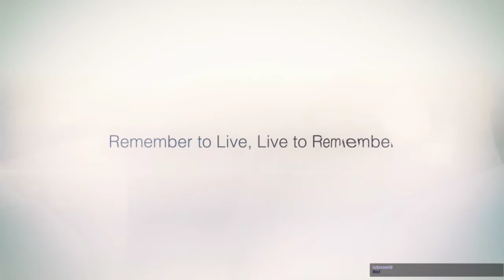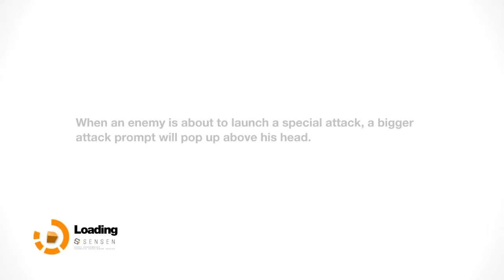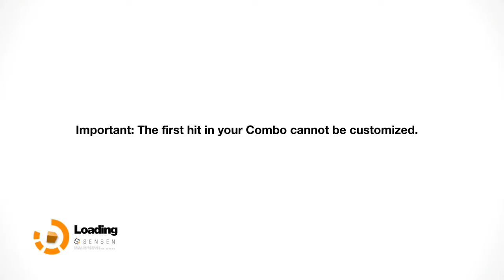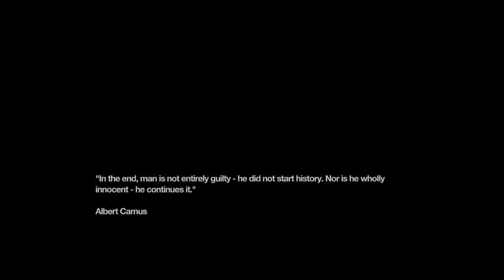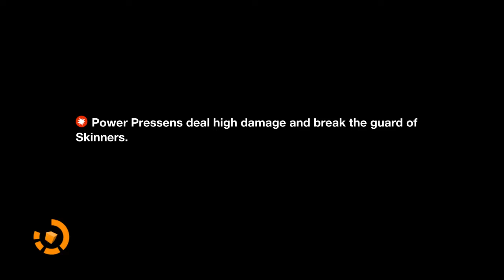Remember Me - Part 1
LiveStreamed Gameplay of Remember Me.